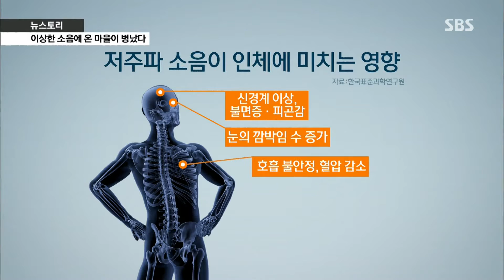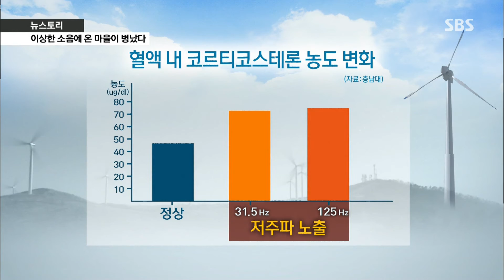저주파 소음이 인체에 미치는 영향 @[SBS 뉴스토리] 150203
SBS 뉴스토리 25회 (ep.25)
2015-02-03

- 골든타임 4분, 생사 가른다
- 이상한 소리에 온마을이 병났다
- 예고 첫 입학- 시각장애소녀들의 꿈